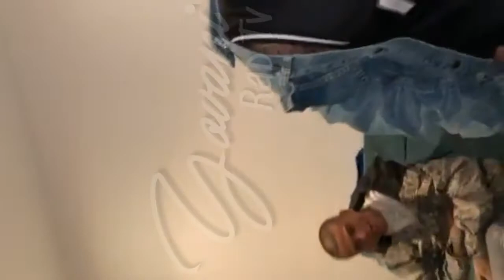PINCHE MARA | CON CALMA EN VIVO | YOVANI RAP TV OFICIAL